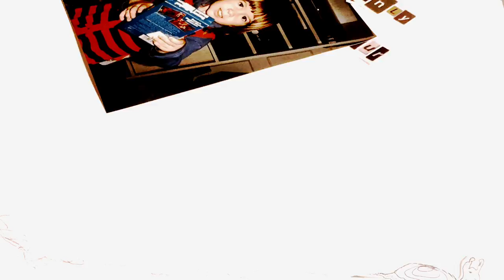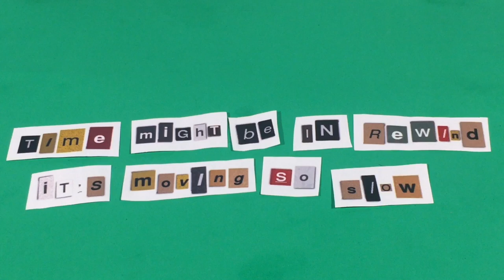Henry Chadwick - "Crawl" Official Lyric Video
This is the 4th single off of Henry's album, Marlin Fisher (out on 8/31/18)